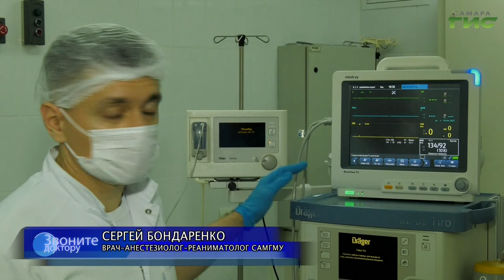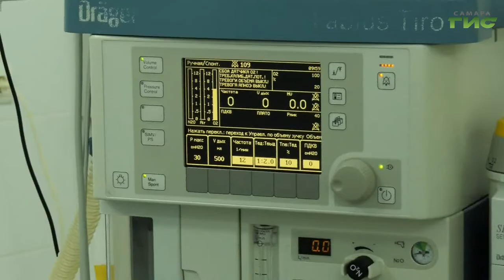"Мимолетное видение" / "Звоните доктору" от 21.07.2022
Врач, которого не запоминают пациенты. Чего боятся анестезиологи, какие сны видит больной, можно ли проснуться во время операции? О мифах вокруг наркоза поговорим в программе "Звоните доктору". В студии врач-анестезиолог-реаниматолог СамГМУ Сергей Бондаренко.